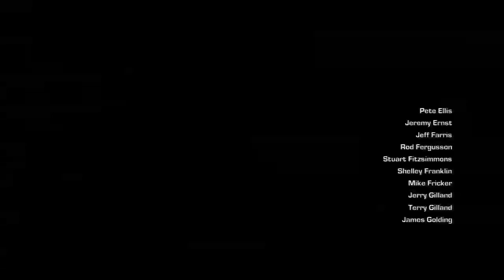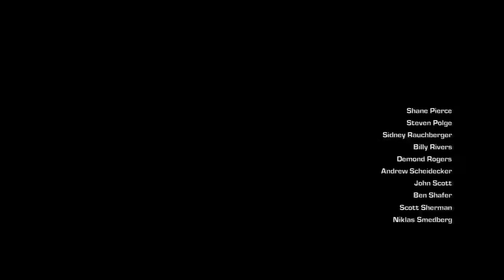Gears of War 3 - The first 15 minutes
Marcus Fenix battles his own psyche, then puts the band back together